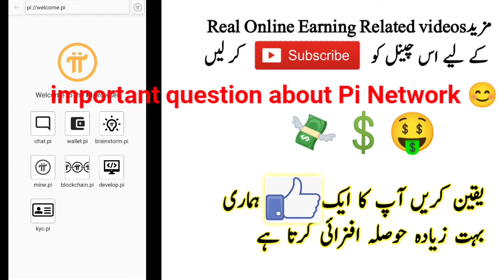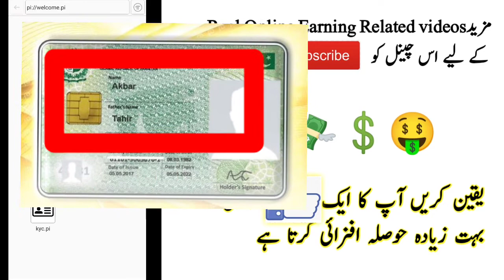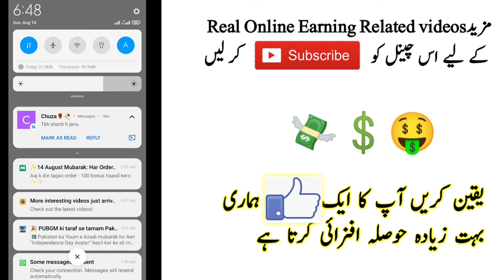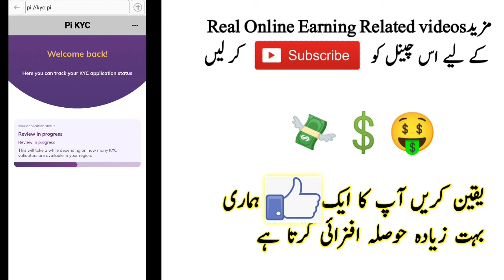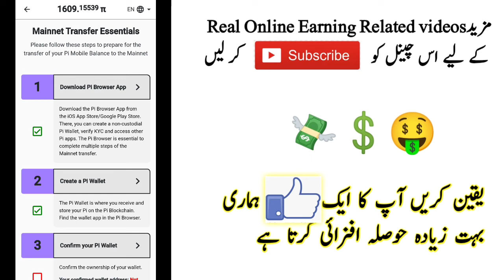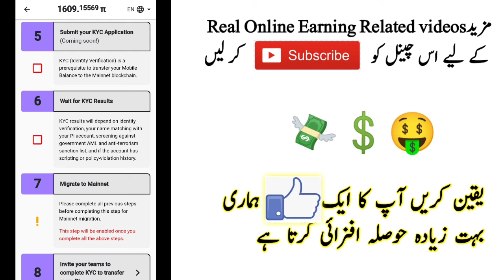pi network KYC update || pi Network very important Video | pi Network New Update | Techni Chanda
pi network KYC all problem solution